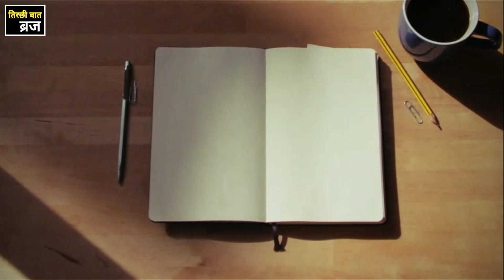श्रीराधा संकेत बिहार संकेत गांव